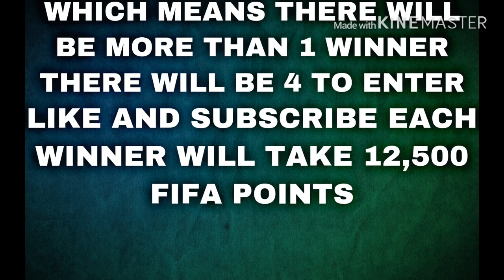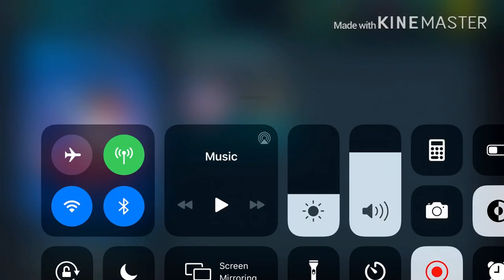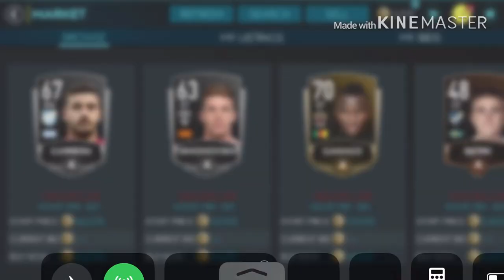FIFA MOBILE 20- CARNIBALL EVENT!! BEST PACK OPENING SO FAR!! 1 MASTER PULLED!! 2 ELITES PULLED!!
COIN MAKING TRICKS IN FIFA MOBILE
BEST CALCIO A PACKS FIFA MOBILE
BEST LGMS PACK FIFA MOBILE
BEST ULTIMATE FLASHBACK PULL FIFA MOBILE
MOST FAMOUS VIDEO ON YOUTUBE
MAKE MILLIONS IN HOURS IN FIFA MOBILE
MAKING COINS IN FIFA MOBILE
FIFA MOBILE

BEST EVER SNIPING TRICKS IN FIFA MOBILE WHICH WILL EARN YOU MILLIONS OF COINS!!
HOW TO SNIPE IN FIFA MOBILE
BEST SNIPING FILTERS FIFA MOBILE
HOW TO MAKE COINS EASILY IN FIFA MOBILE
HOW TO GET COINS EASILY IN FIFA MOBILE
HOW TO EARN COINS EASILY IN FIFA MOBILE

FIFA MOBILE 20- CLAIR DE LUNE INSANE PACK OPENING 4 ELITE PULLED AND A MASTER!!

FIFA MOBILE 20- INSANE TEAM OF WEEK PACK OPENING MESSI AND DE BRUYNE PULLED!! PLUS 8 ELITES PULLED!!

FIFA MOBILE 20- NEW EVENT LEAKED CLAIR DE LUNE PLUS NEW POTM!!

INSANELY SNIPING FILTERS IN FIFA MOBILE 20!! HOW TO MAKE MILLIONS OF COINS!! MILLIONS OF PROFITS!!

MONEY
MCGREGOR